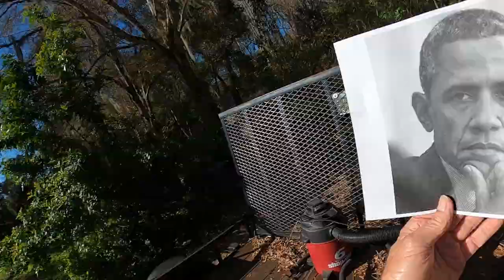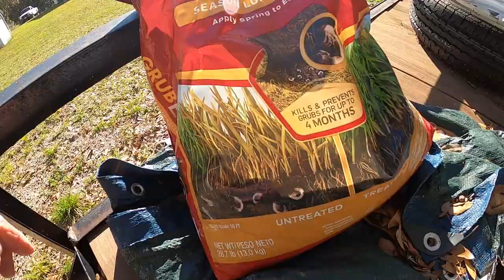Let's Make More Bees